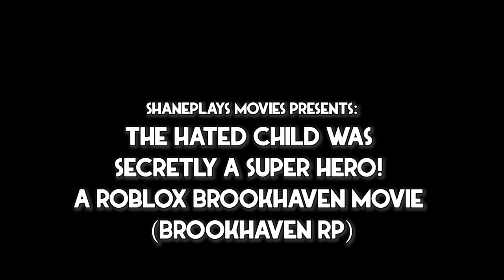Superheros Of Roblox! *Full Movie*!